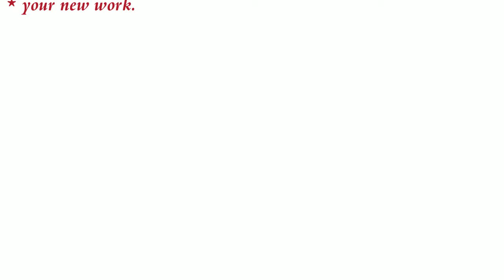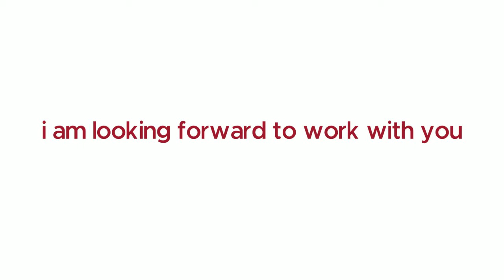mini cv video